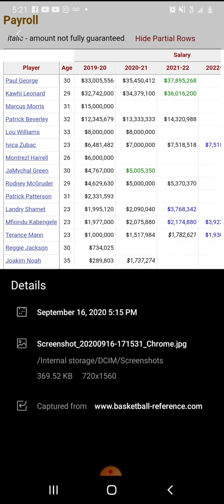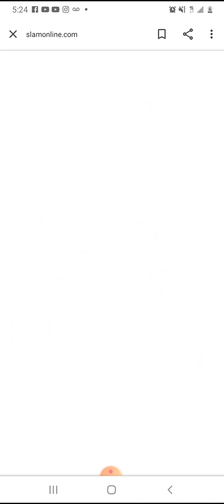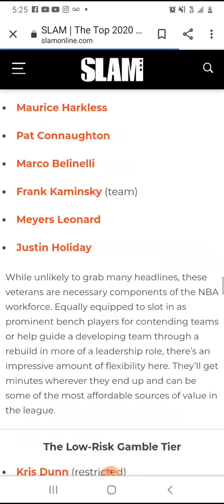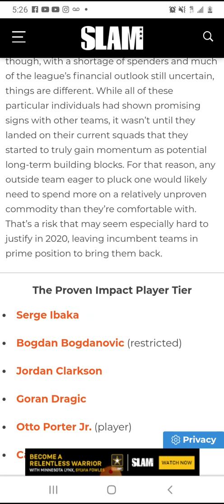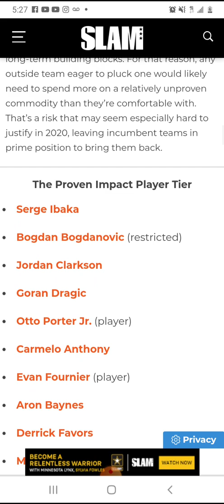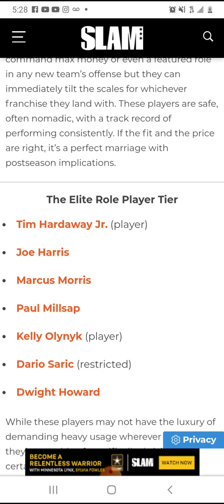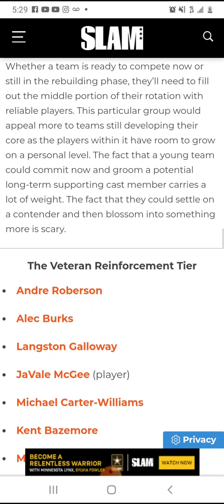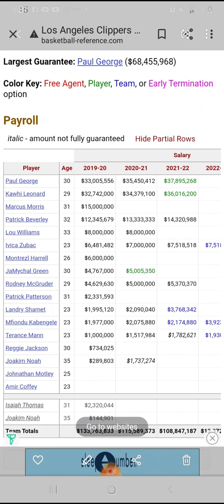THE LOS ANGELES CLIPPERS OFF-SEASON PREVIEW